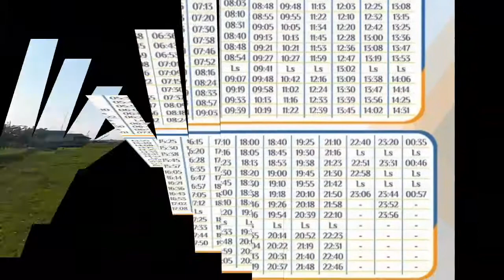Hunting spot di Stasiun Cimekar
KeretapiIndonesia StasiunCimekar PTKAI# RailfansIndonesia Semboyan35 Spot di pintu perlintasan stasiun cimekar melihat suasana pagi keberangkatan keretapi Lokal Bandung Raya,Suara Khasnya Loco Cc 203 keren abizzz